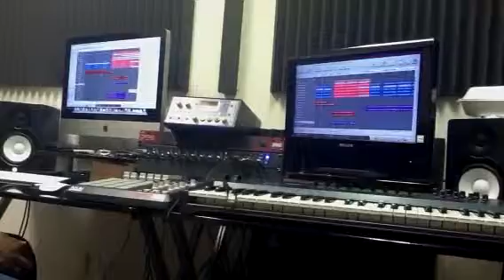TBT (2011) "Keep Ur Feet Off Facebook"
My boy John nd I were clowning one night nd decided to make a song about these tacky pictures of feet that ladies post on FB. Here is the 1st part of it. (SN: I'm NO rapper..@ all...this was just all in fun!)